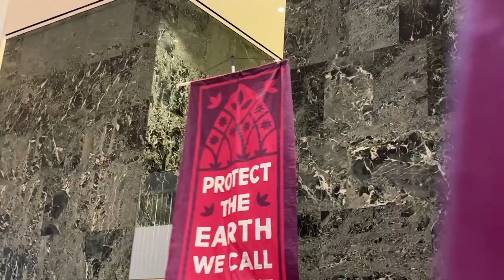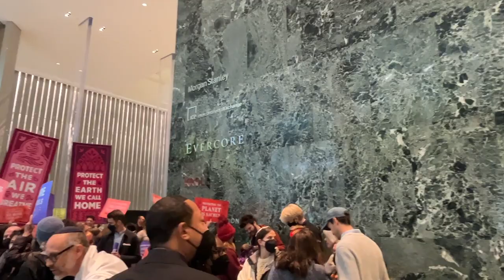Climate activists block the escalators at BlackRock HQ NYC 10/19/22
28 protesters were arrested at a multi-faith climate justice demonstration/direct action at BlackRock's headquarters.

Faiths4Climate; GreenFaith
New York City Police Department (NYPD)